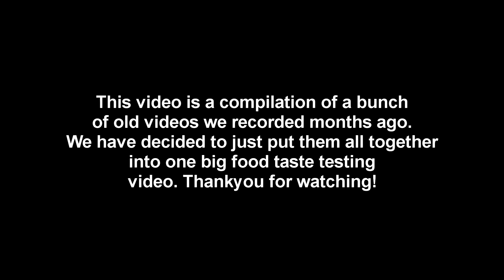We Try British Snacks! Whsipa, Yorkie, Walkers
In this video we try some british snacks!